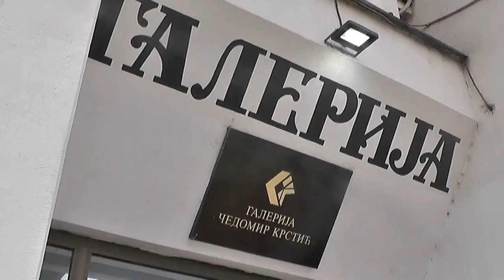OTVORENA 9. MAJSKA IZLOŽBA LIKOVNIH UMETNIKA PIROĆANACA 12052021